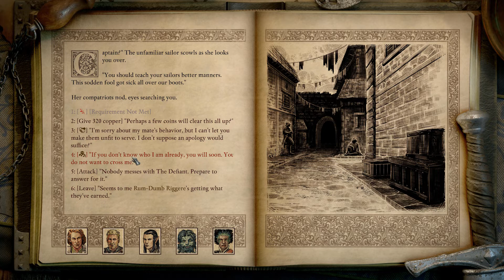Griffin's Blade - Let's Play Pillars of Eternity II: Deadfire (PotD) #61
Team Watcher returns to Neketaka to turn in bounties!
Catching up with Queen Onekaza II!
What terrible trouble might be waiting the dark of Neketaka's bowels?!

Avast ye scurvy dogs! We're finally returning to Eora with Pillars of Eternity II: Deadfire! We'll be doing a full playthrough on Path of the Damned difficulty using a swashbuckler character and only story companions! If you'd like to see the choices made during my Pillars of Eternity 1 campaign, you can find the full playthrough

Music featured in the opening is "Live Worms", courtesy of "Josh Lippi & The Overtimers". Music featured in the closing is "Catch a Way", courtesy of "Everet Almond".